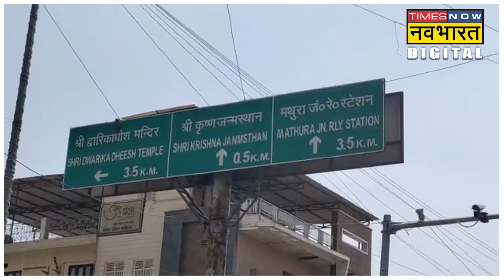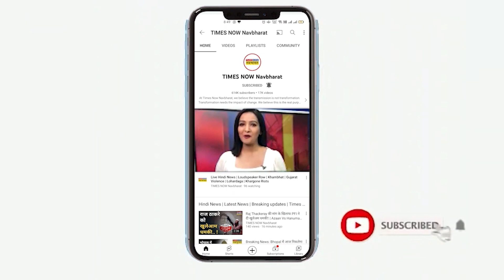Mathura में अब नहीं होगी शराब और मांस की बिक्री, शासन ने बंद कराई दुकानें| Hindi News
Uttar Pradesh के CM Yogi Adityanath की घोषणा के बाद Mathura में श्रीकृष्ण जन्मस्थान के दस किलोमीटर के रेडियस में शराब की दुकान बन्द करा दी गईं हैं